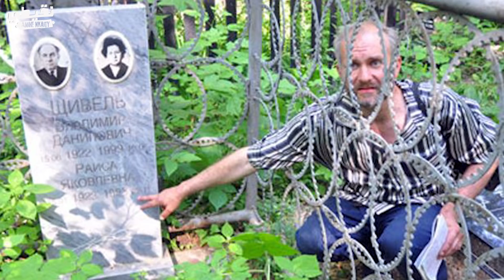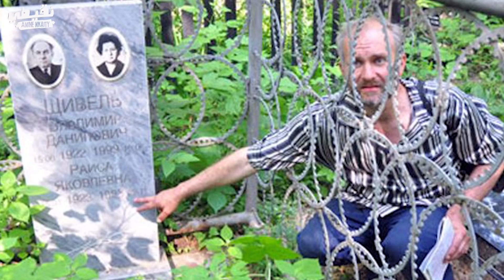بنت تحولت لدمية😱 | أغـ رب شيء ستسمعه في حياتك😰 قصة حقيقية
لدعم القناة و التبرع على البايبال👇👇
الان علي قناة اليوتيوب من هنا